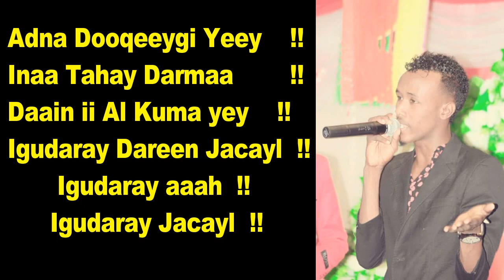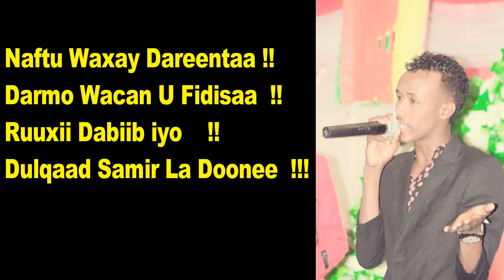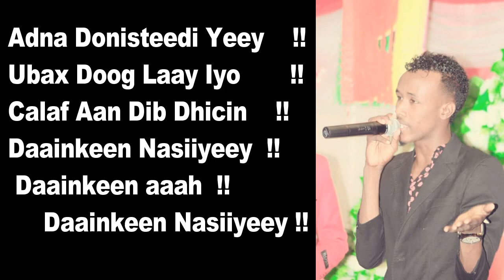yuusuf suldaan Daraf caashaq lyrics